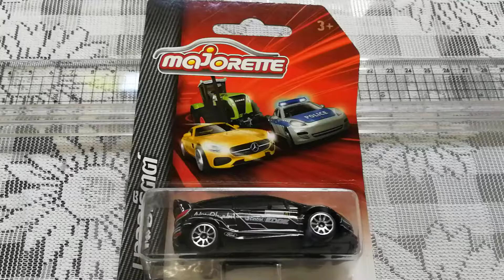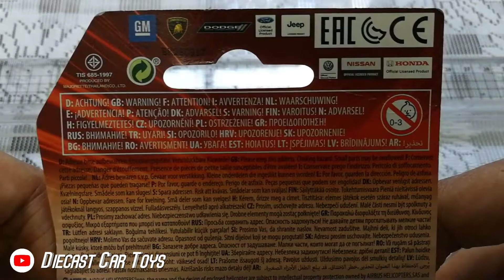Thai Pack | Majorette Ford Fiesta WRC No.4 Black Models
Majorette Ford Fiesta RS WRC Rally Car Diecast Toy Models
Thai Package 2017 Edition